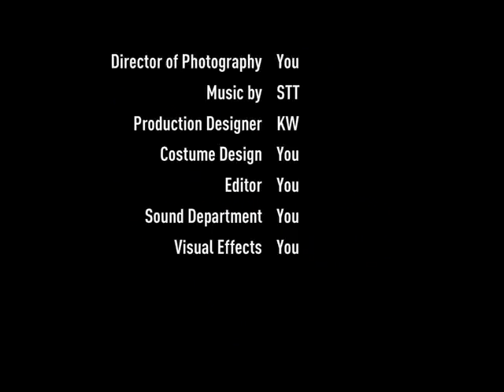T-style26 大人の夏テニス合宿〜八女〜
毎年恒例の大人の夏テニス合宿
今回は、八女に出かけました。
初日から２日目まで、みっちりテニスの時間を確保し、ベッキーコーチ、近藤選手のレッスンやゲームを十分に楽しめました。夜はバーベキューで乾杯！